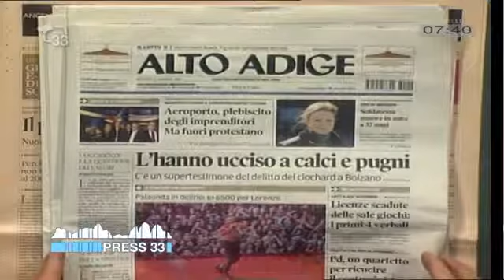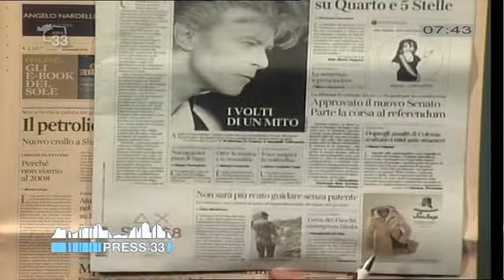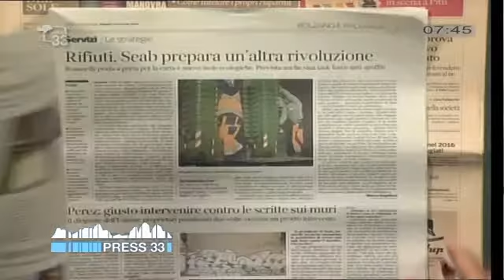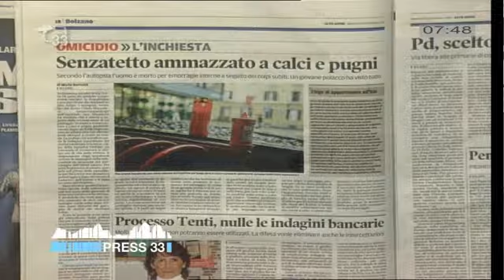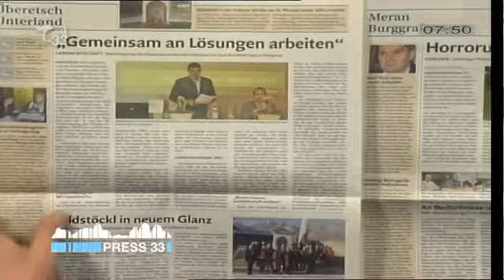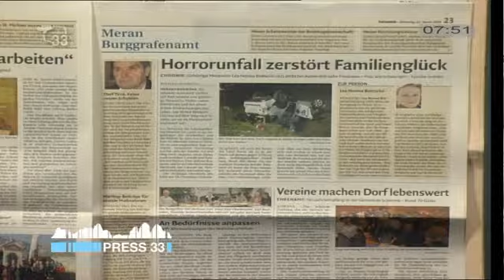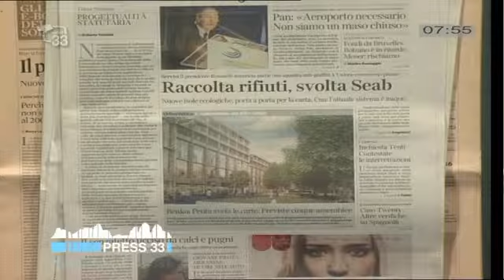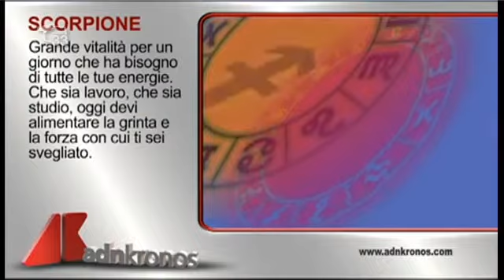Rassegna Stampa del 12.01.16